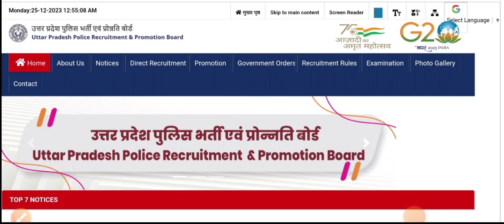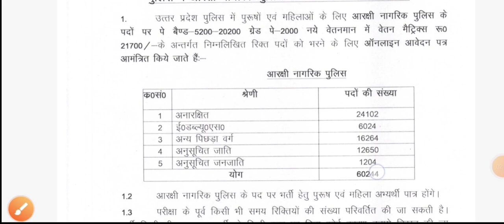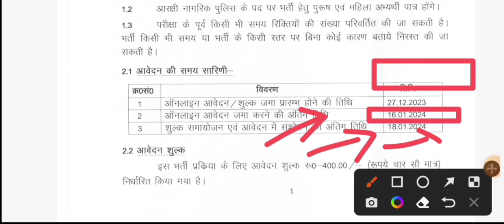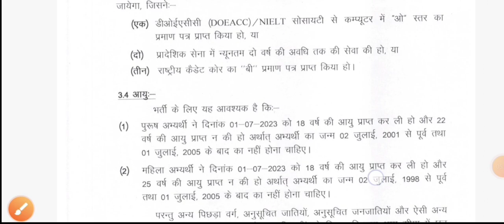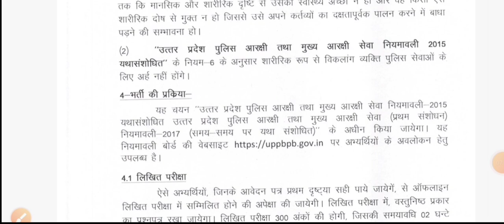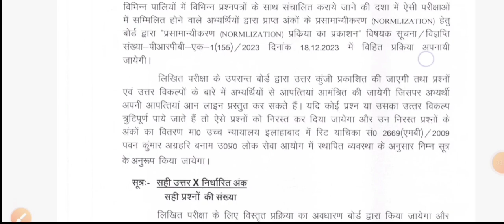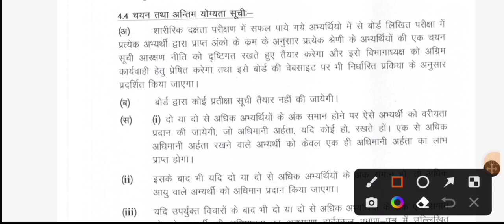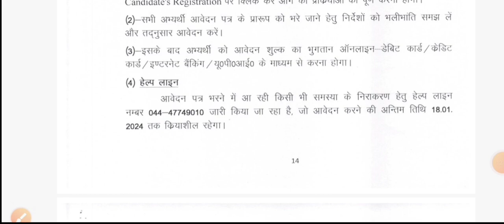U.P. Police Constable 60244 Post Vacancy 2023 10th Pass Govt job Requirements notification Apply Now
UP Police Constable New requirement notification 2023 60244 Post

UP Police Constable requirement notification jari 2023

UP Police Constable 60244 Various Post online apply

Uttar Pradesh Police Constable 60244 post requirement notification

U.P constable recruitment notification jari

2023 10th pass government job notification